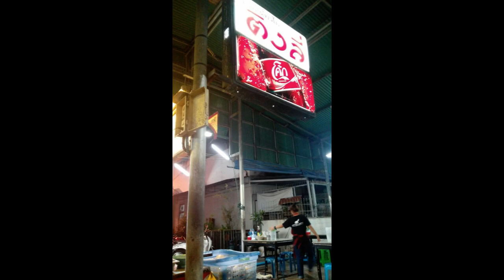ep.1 เวียดนามที่คิด(ไม่)ถึง เมื่อปี 2017 SAPA VIETNAM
ติดตามเวียดนาม ep.2 ซาปา ประเทศเวียดนาม เที่ยวเหนื่อยแล้วเข้าที่พัก